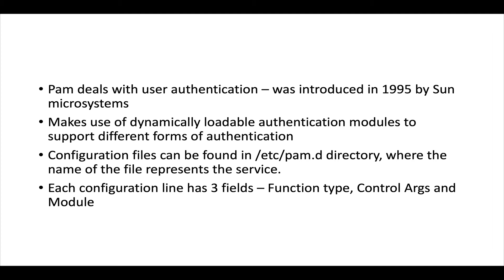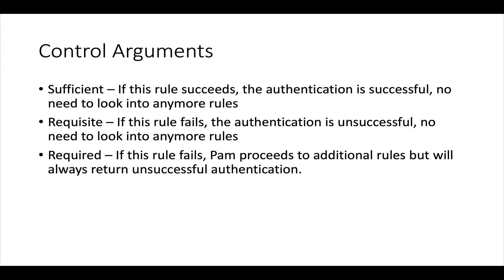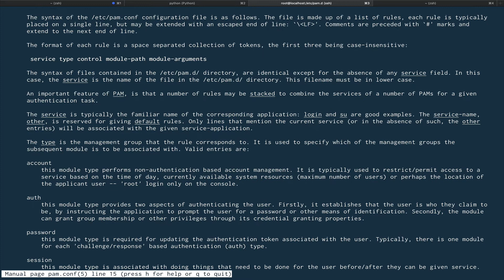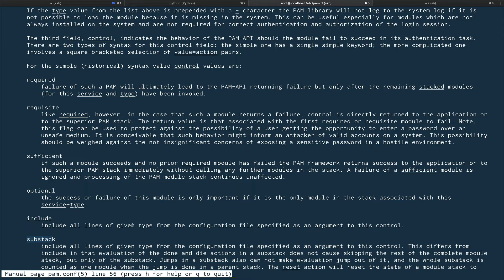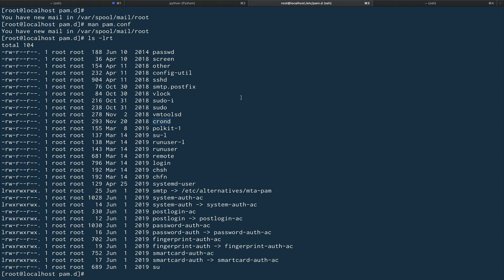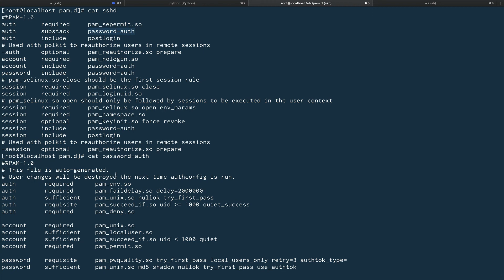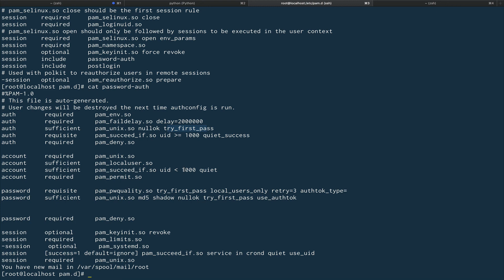Pluggable Authentication Module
Let's look into PAM which is responsible for User authentication in Userspace in Unix/Linux based systems